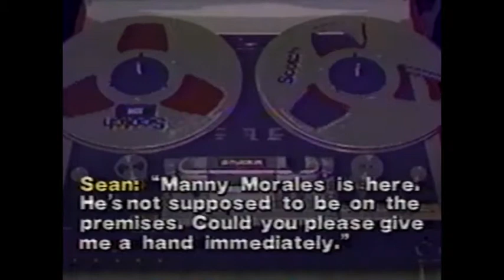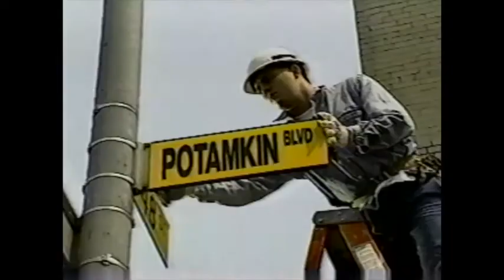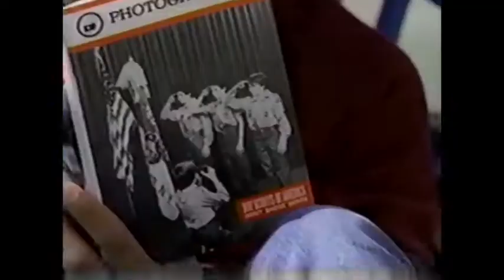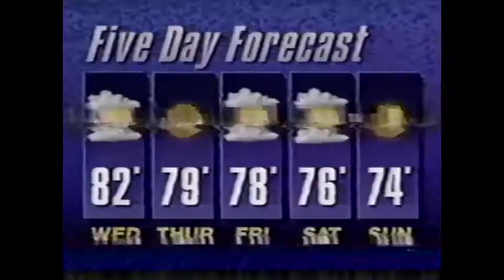Local NY Area ABC 7 News Cast September 20, 1988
This is a half-hour excerpt from an ABC 7 in New York news cast from September 20, 1988.